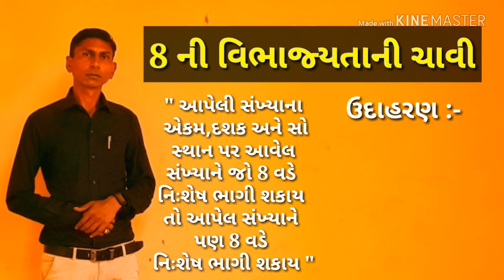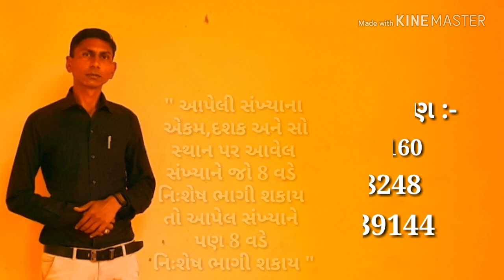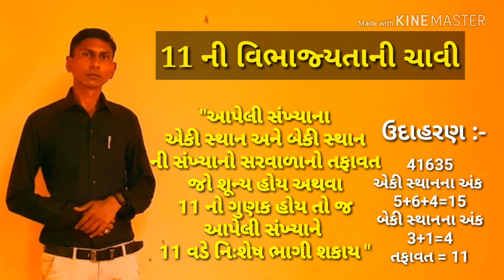ગણિત એનીમેશન વિડિઓ || વિભાજ્યતાની ચાવીઓ યાદ રાખવાની ટૂંકી રીત || નવોદય શિક્ષણ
નમસ્કાર…

■ અહી વિભાજ્યતાની ચાવીઓનો એનિમેશન વિડીયો બનાવીને મુકેલ છે. આ વિડીયો બાળકો, શિક્ષકો અને સ્પર્ધાત્મક પરીક્ષાઓ માટે ખૂબ જ ઉપયોગી છે.

■ આ વિડીયોમાં 2, 3, 4, 5, 6, 8, 9, 10 અને 11 ની ચાવીઓ મુકેલ છે. તો જરૂરથી જુઓ આ વિડીયો નીચેથી. તમે વિડીયોને ડાઉનલોડ પણ કરી શકો છો.

● વિડીયો જોવા નીચે ક્લીક કરો અથવા સીધો જુઓ